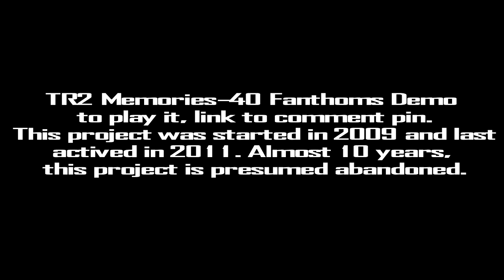Tomb Raider 2: Memories (Abandoned Project)-40 Fathoms (Demo)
In 2009, Tomb Raider 2: Memories is TRLE Remake with new area and hd Textured but in 2011 was last active and never heard about TR2: Memories. Almost 10 year later, we learn that TR2: Memories Project is presumed abandoned and no answer of creator and their team.